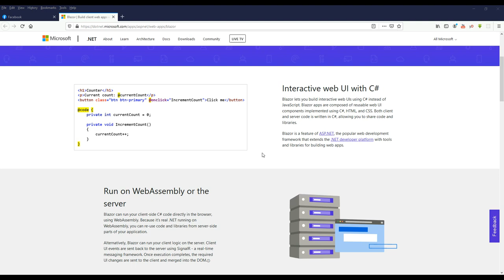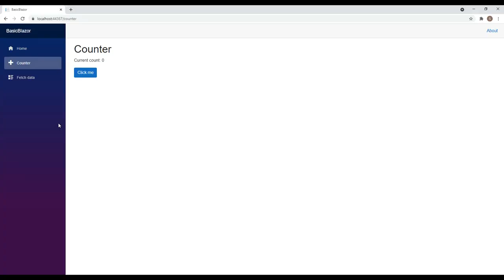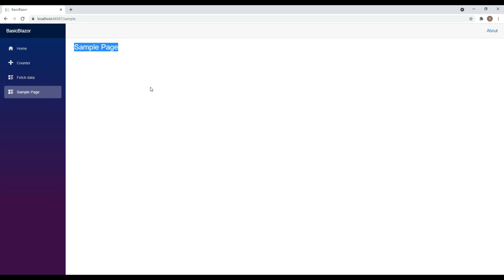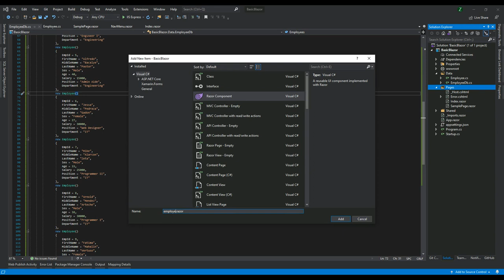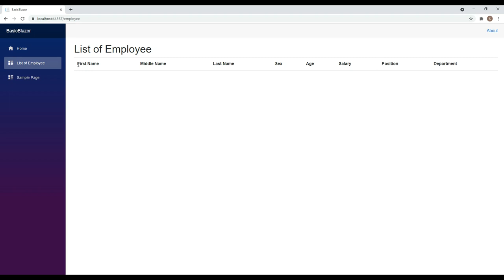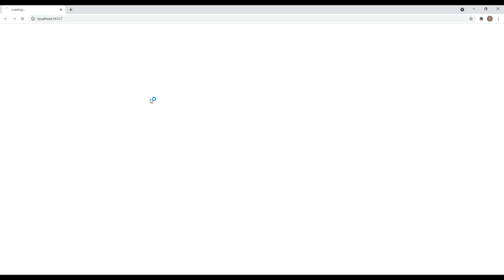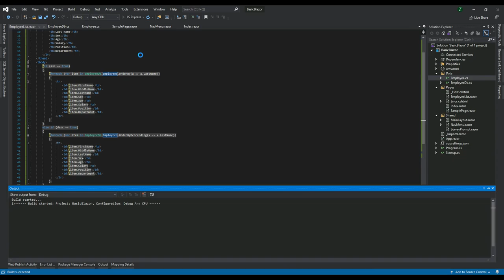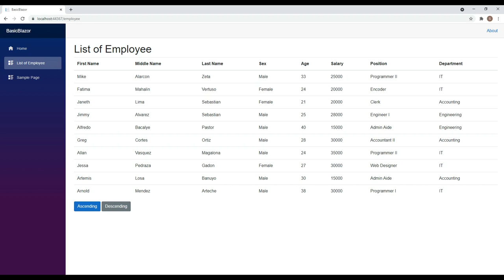Basic Blazor [Tagalog]